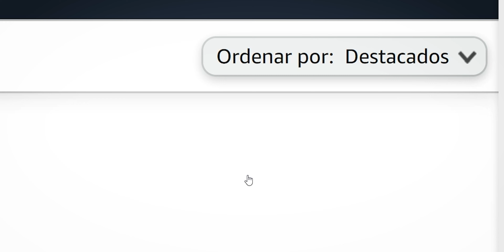LOS PRODUCTOS GENÉRICO NO SIRVEN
Hablemos un poco de los productos sin marca, genéricos.

EQUIPAMIENTO QUE USO:
Lente principal
Lente secundaria
Lente para vlogs
Micrófono corbatero
Corbatero Premium
Interfaz de sonido
Laptop ASUS
Tubos led